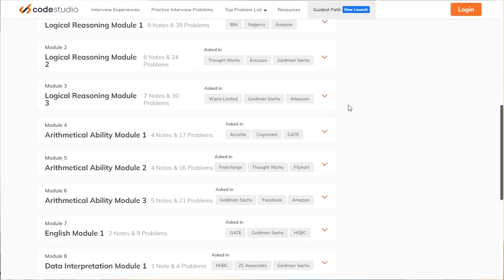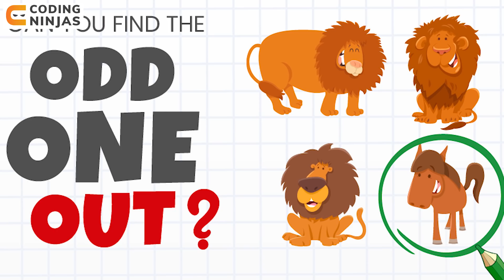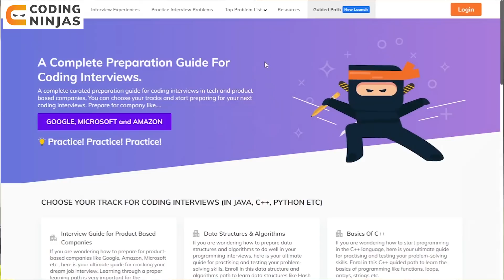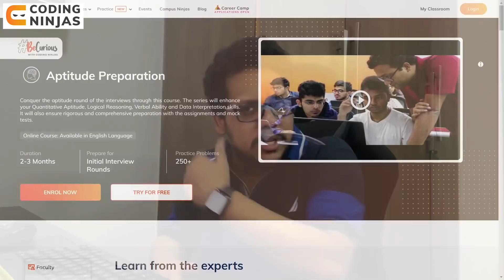Complete Roadmap To Prepare For Placement Aptitude Test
In this video, Parikh Jain, Founding member of Coding Ninjas, talks about aptitude preparation for placements. Aptitude is one of the basic skills that companies often check in order to shortlist students during placements. Having a good grip on aptitude can be helpful in making it through the rounds of such companies.

Timestamps:
Introduction 00:00
Logical Reasoning 01:05
Arithmetic Ability 03:22
English 07:01
Data Interpretation 07:40
Conclusion 08:45

Roadmap Videos